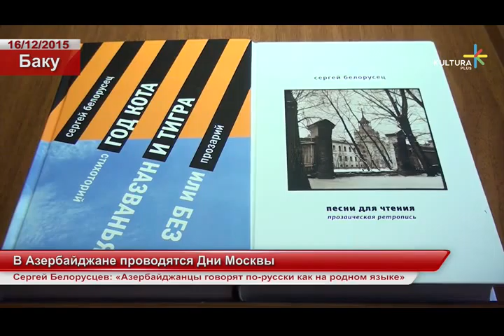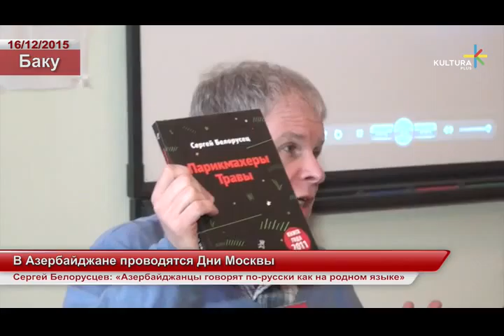В Азербайджане проводятся Дни Москвы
Сергей Белорусцев: «Азербайджанцы говорят по-русски как на родном языке»